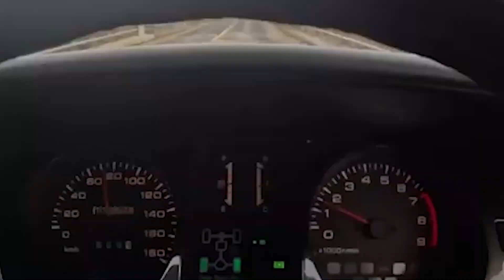EL MITSUBISHI MONTERO SPORT DE PRÓXIMA GENERACIÓN SE VERÍA ASÍ DE ACUERDO A UN RENDER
¿Sabe qué hora es? Es tiempo de un render para dar rienda suelta a la imaginación, y el protagonista de hoy es el Mitsubishi Montero Sport. En concreto la imagen que podría tener el próxima Montero Sport, después de que su hermana pickup la L200 se actualizó hace apenas unas semanas.

También conocida como Nativa, Challenger, Pajero o Shogun Sport, esta camioneta es el último remanente del nombre Montero que aún se encuentra en producción. No solo eso, desde su origen compartió chasis y componentes con la pickup L200, de forma similar a la Hilux que dio origen a la 4Runner y Fortuner, y la Ford Ranger a la Everest. El Mitsubishi Montero Sport actual data de 2015, y ante la nueva generación de la L200 el artista Nikita Chuicko (@kelsonik) decidió plasmar en un render cómo sería la nueva generación de este modelo.